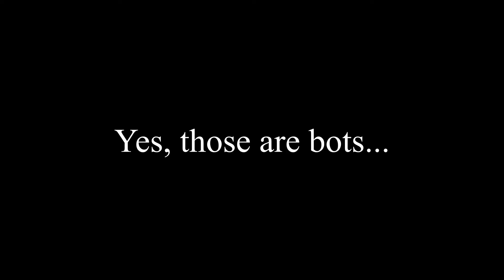Headshot Action in Call of Duty Warzone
I never made a montage before, it's not the best but I just wanted to make one lol

Facebook.com/muutation
Twitch.tv/muutation

Also, Check out Marmar on Twitch for real CoD gameplay